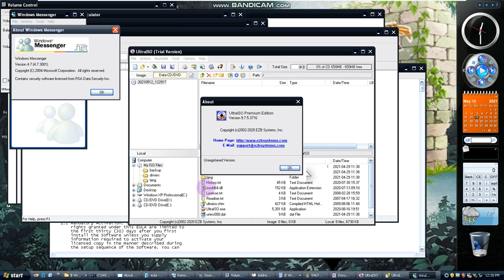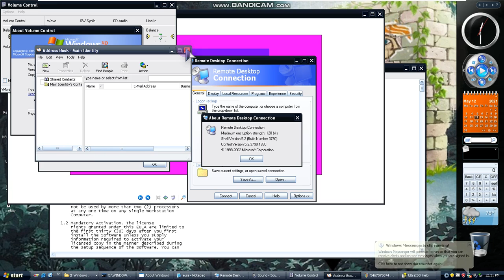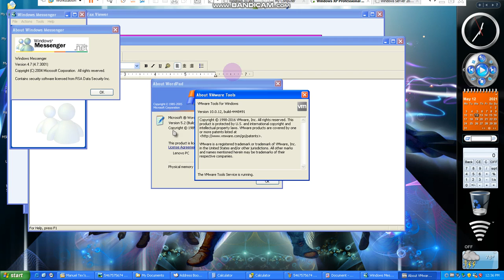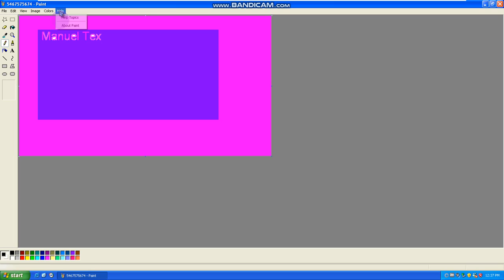Windows XP Professional X64 Edition Service Pack 1 Mon VMWare Workstation Pro